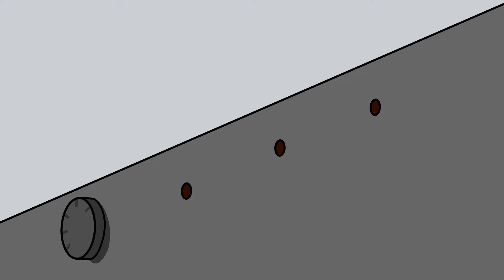87 # Суши за начинаещи - SUB - Yami Yami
Това ястие от далечния изток набира все по-голяма популярност в целия свят. В този филм на гости на канала е майстор сушиста Тошко от ресторант Зевс в гр. Поморие. Той ще Ви запознае с елементарните понятия и техники за приготвяне на основните видове суши. Надявам се, че този видео урок ще бъде полезен за всички любители на суши.
Необходими продукти:
Листа нори
Сурова сьомга или друга любима риба без кости
Пушена сьомга или друга любима, пушена риба без кости
Рулца от раци
Крема сирене тип "Филаделфия"
Краставица
Авокадо
Хайвер на зърна
Посипка от бял и черен кимион
маринован джинджър
уасаби
соев сос
За ориза:
500 гр ориз подходящ за суши
750 мл вода
За сиропа:
250 мл оризов оцет
150 гр захар
75 гр сол
Можете да подкрепите и да се абонирате за канала Yami Yami на: